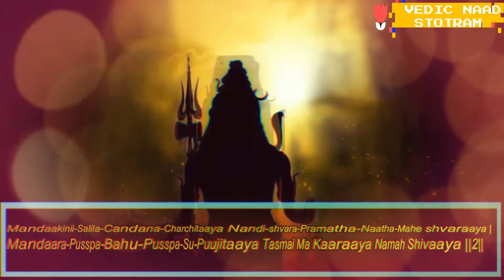Shiva Panchakshara Stotram||श्री शिव पंचाक्षर स्तोत्र ||नागेन्द्रहाराय त्रिलोचनाय ||KAMAL SHARMA KKS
ShivaPanchaksharaStotram Naagendra-Haaraaya#KAMALSHARMAKKS